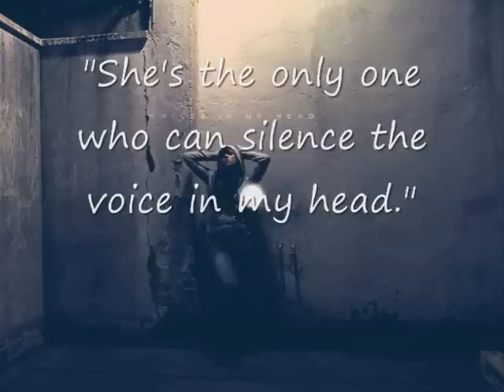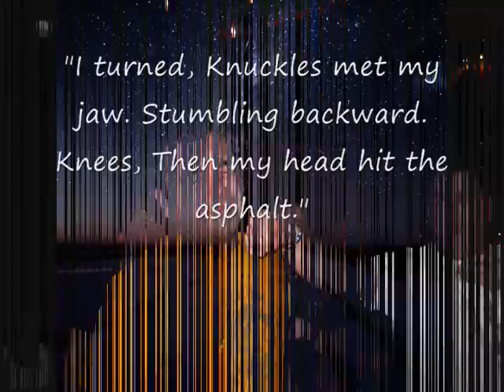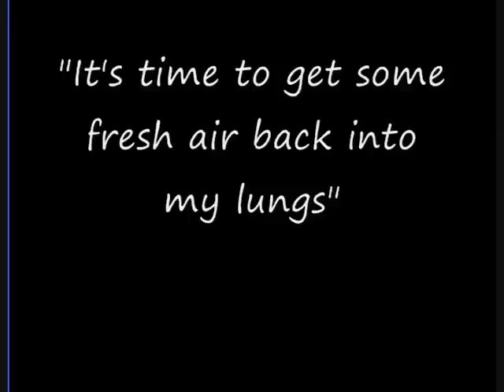Breathing Underwater Trailer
Book trailer made for english class.